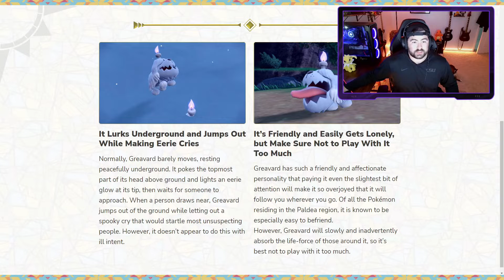Greavard - NEW Ghost Dog Pokémon Reveal for Scarlet and Violet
The best undead boy has been revealed for Pokémon Scarlet and Violet. 13/10 would recommend using him in game.